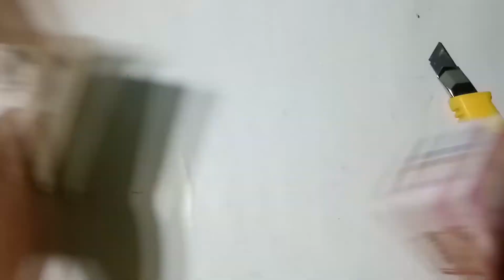Mở Hộp Đèn Ngủ Tự Động Hình Vuông Giá 10k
© Bản quyền thuộc về Tây Ninh Vlogs.
© Copyright by Tây Ninh Vlogs - Please do not Reup.

Tên nhạc: Higher_Kiss